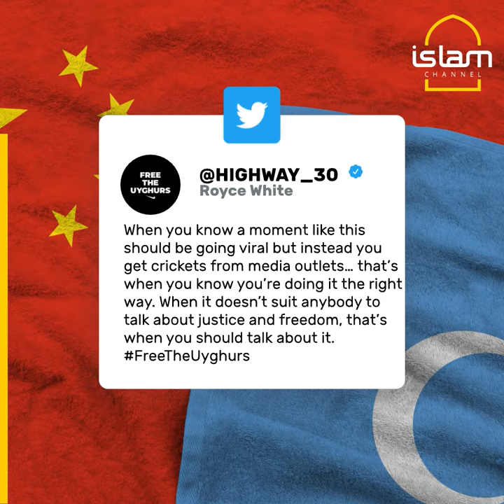Former NBA player Royce White speaks out on Uyghur genocide in a TV interview